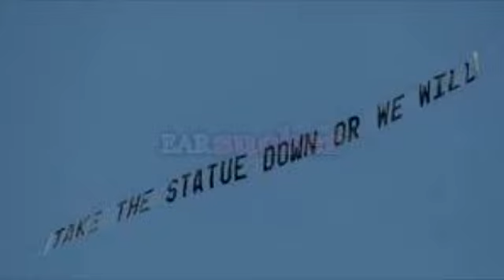Penn State Should Receive Death Penalty Part 1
We discuss the whole Penn State ugliness from taking that statue of Joe Paterno to them receiving the NCAA Death Penalty to Jerry Sandusky's organization Second Mile Foundation possibly being a haven for pedophiles.
In The Paint broadcasts Tuesday nights at 9pm EST. Go to Blogtalkradio.com/inthepaint to listen and/or chat with us in the chatroom or call in and express your opinion live by dialing .
Check us on Facebook, our group is called The Real in Sportstalk: In The Paint. We're there 24/7 talking about pro sports.